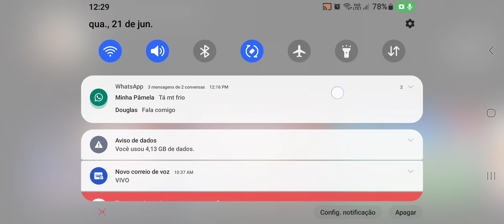SUPER MARIO BROS. WONDER - NOVO JOGO EM 2D!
a ninyendo direct teve uma otima novidade com esse mario wonder